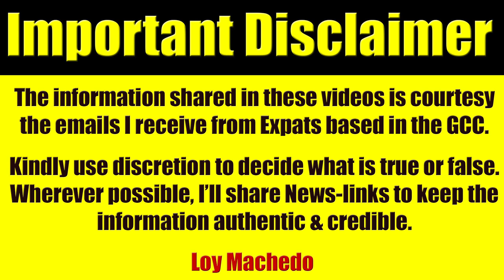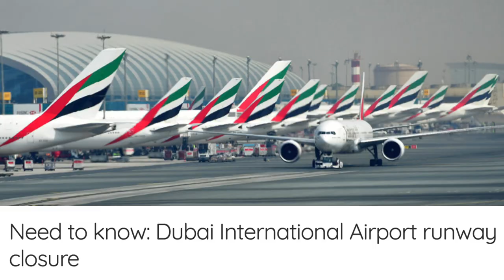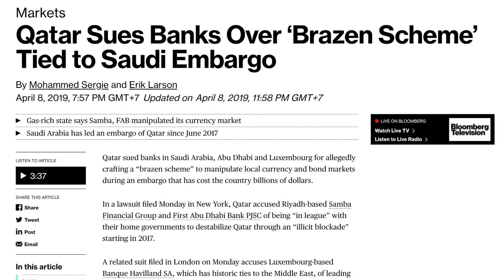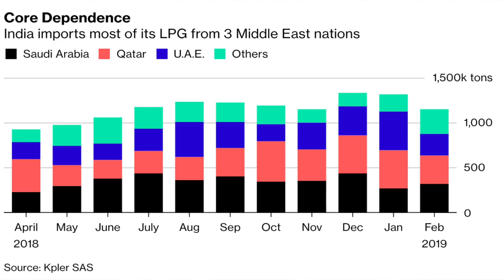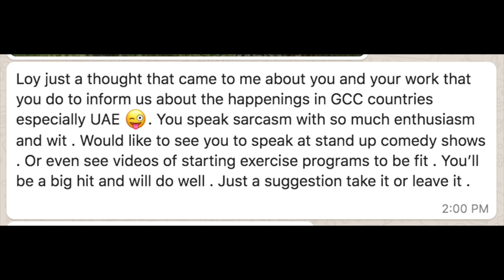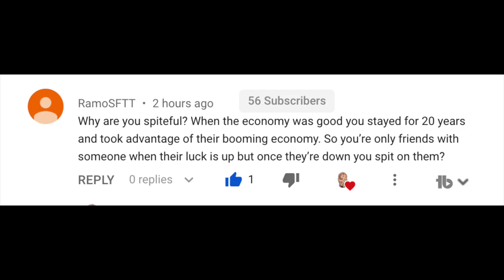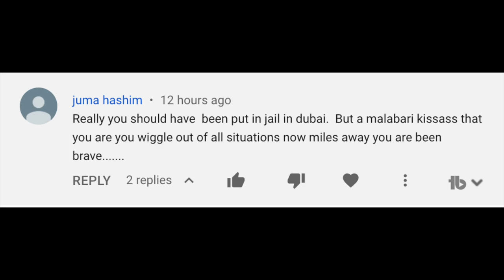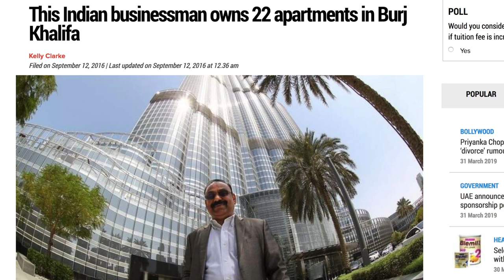Qatar To Offer Expats Citizenship? Oman & Interpol To Catch Expats? UAE Strategy Is Flawed?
loymachedo shares
Qatar To Offer Expats Citizenship?
Oman & Interpol To Catch Expats?
UAE Strategy Is Flawed?

TIMESTAMP
00:12 - Dubai attracts Dh38.5 billion worth of FDI in 2018
02:03 - Finablr plans to raise $200m in London IPO
03:20 - UAE's Awok.com raises $30m in first outside fundraising round
04:11 - Dubai Islamic Bank Considers Acquiring Noor Bank, Sources Say
04:50 - Need to know: Dubai International Airport runway closure
06:05 - Why the 75% Taxi Discount Is A Stupid Gimmick
06:48 - Dubai Airlines Offering Discounts On Travel
07:36 - Dubai Parks losing Business From Emirati Citizens?
08:35 - Accor CEO Gives a Stern Warning About UAE Market
10:24 - Oman News: Expats issue bogus cheques and exit country, warn Oman police
11:23 - Qatar Sues Banks Over ‘Brazen Scheme’ Tied to Saudi Embargo
11:56 - Qatar wins, regional rivals lose in Asian soccer elections
12:24 - Now non-Qataris can apply for Permanent Residency in Qatar
14:53 - Is This One The Many Reason For UAE & India's Close Friendship?
15:50 UAE Expats Shares The Dangers of Post Paid Facility
18:36 - UAE Expats Asks My Opinion on Khalid Al Ameri & Mo Vlogs
20:23 - UAE Expats Suggests Loy Machedo Try Comedy
22:22 - UAE Expats Shares Mirdiff City Center Is Empty
22:59 - UAE Expats States Sharjah Industrial Area Shops Are Empty
23:16 - UAE Expats Asks What happened to Kerala Relief Fund?
23:43 - UAE Expats Who Wants To Become A Dentist - A Question
25:29 Maids abused in Dubai and Abu Dhabi, the United Arab Emirates
25:39 - Dubai resident or Dubai Economic Department - Who Is More Jobless?
26:24 - Water canon salute at Dubai airport goes wrong
26:50 - YouTube Comments, Haters & Trolls - My Response To Them